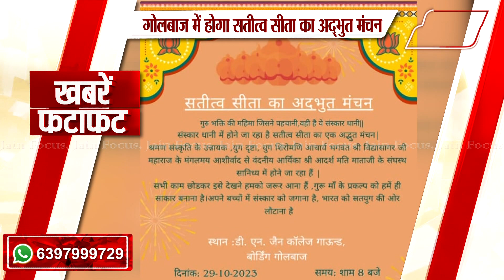खबरे फटाफट | Fatafat News | JAIN FOCUS (27/10/2023)